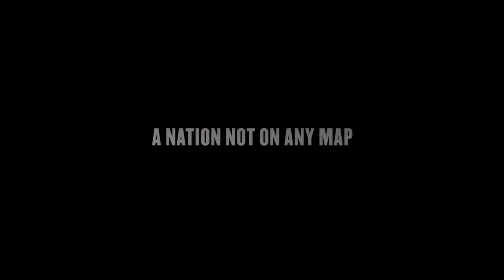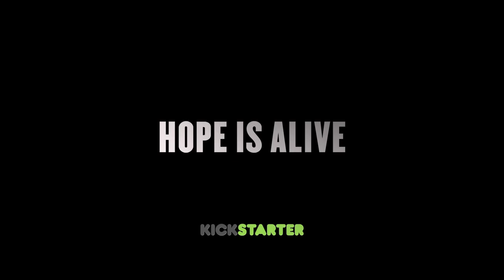Official Republique HD Trailer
Republique coming soon to iPhone, iPad, iPod touch, Mac and PC.
App Store Link: Coming Soon
Games, trailers, news, reviews for iOS and Android.

Republique by Camouflaj + Logan
You receive a desperate phone call from Hope, a young woman trapped within a shadowy totalitarian state. Using a stolen phone, she calls and begs you to hack into the nation's surveillance system, assume control, and help her escape from the clutches of the omnipresent Overseer.

Developed by industry veterans behind AAA games like Metal Gear Solid, Halo, F.E.A.R., Kinect, and cutting edge videos like the Skyrim television spot and the iconic iPod "silhouette" ads, République represents a strategic alliance between Camouflaj and Logan to make an epic action game designed specifically for touch-based devices.

On October 31, Logan founder, Alexei Tylevich, and I wrestled with feedback we received from industry colleagues who told us that our ambitions were too big. They suggested we do something simple and small like so many other games on iOS... Alexei and I spent hours reviewing the production and financial risks. We discussed our belief that gamers will embrace iOS when more games are made for them. By sunset, we were even more committed to doing something different, big, and risky.

Here are the goals we outlined with the teams: Design a game and write a story for touch-based devices Create an intense action game without a focus on killing Feature a believable, non-sexualized female lead Explore heavy topics, say something meaningful Push cutting-edge graphics on mobile

On Halloween night 2011, République was born.

Here are the goals we outlined with the teams:

- Design a game and write a story for touch-based devices
- Create an intense action game without a focus on killing
- Feature a believable, non-sexualized female lead
- Explore heavy topics, say something meaningful
- Push cutting-edge graphics on mobile

Features:

Here are the specs Camouflaj and Logan are building to:

- 4-6 hour campaign
- "Stealth Survival" hybrid genre
- Metroidvania exploration & 3D map mode
- Branching, gripping, pull-no-punches story
- Full voiceovers
- Real-time cinematics

In the event that we surpass our initial funding goal, every penny will go into building an even bigger game with features that you will help us define.

AAA iOS Experience:

Thanks to the global proliferation of iPhone, iPod Touch and iPad, hundreds of millions of people are now carrying a powerful gaming device with them every day. Finally, game makers can truly speak to a global audience, an audience that -- thanks to touch controls -- can easily jump into the interactive experience.

iOS is becoming a great gaming platform, but where are the games for people who love intense action and story-driven experiences? Where are the AAA games designed specifically for touch-based devices? As someone who loathes virtual joysticks, I have great respect for what Chair Entertainment did with Infinity Blade: they built an action game specifically for touch devices. We aim to do the same.

Without fail, every company we've shown our game to has expressed sincere excitement about its creative ambitions. In unison they proclaim: "Yes! This is exactly the kind of game I want on my iPhone and iPad!" But when it comes down to dollars and cents, the most consistent feedback we get is: "You have to prove that there's a market out there for this. And don't use Infinity Blade as an example unless you can guarantee your game will also be featured an Apple national TV spot."

If you believe like I do that that there are millions out there who want more serious games on mobile, please support République and send a message.